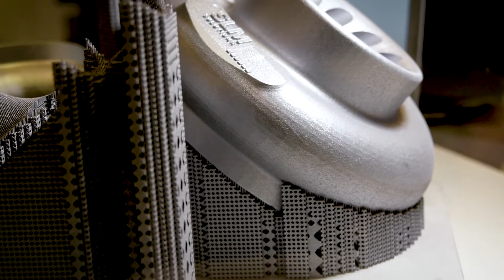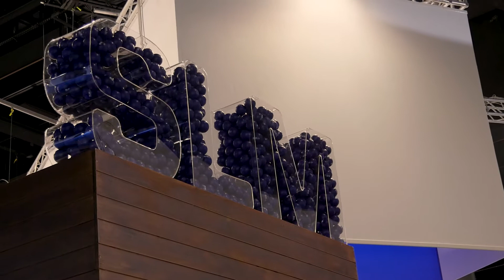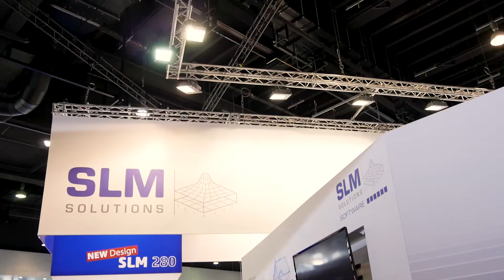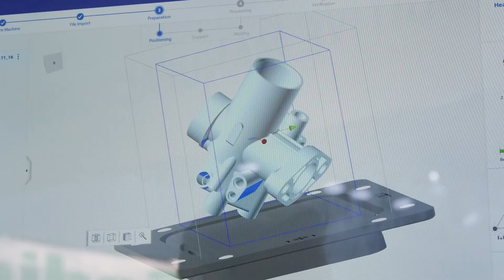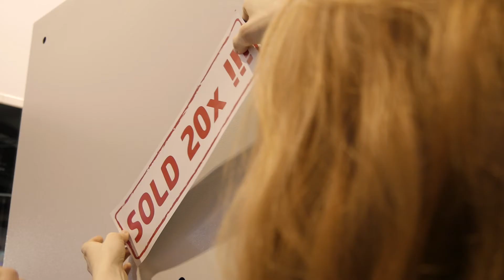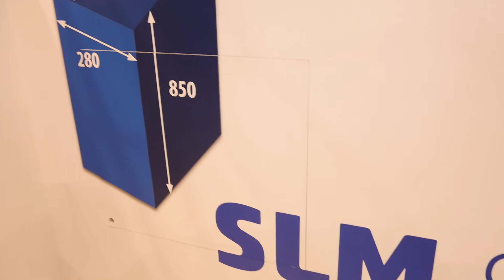SLM Solutions: Faszination 3D-Metalldruck auf der formnext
Die SLM Solutions Group AG aus Lübeck, Spezialist für Maschinen zur additiven Fertigung, ließ das DDW-TV Team bei der formnext Messe über die Schulter schauen. Was sind die Bewegungen in der Branche, was ist heute schon möglich und wo geht es noch hin?